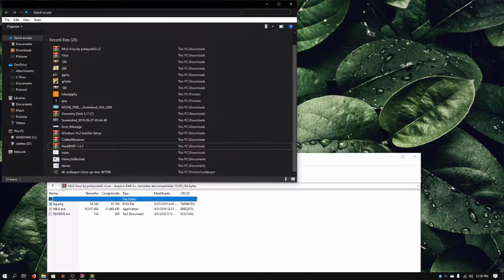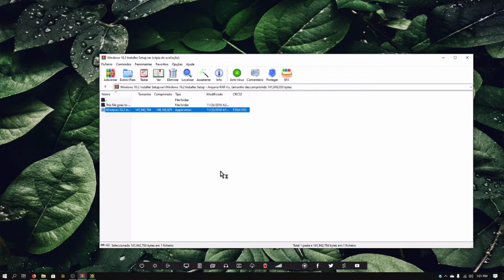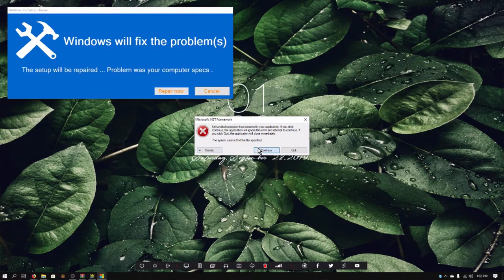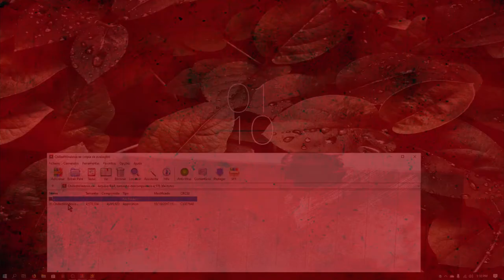Top 4 best fake viruses!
if this video gets 10 likes i'll give download links